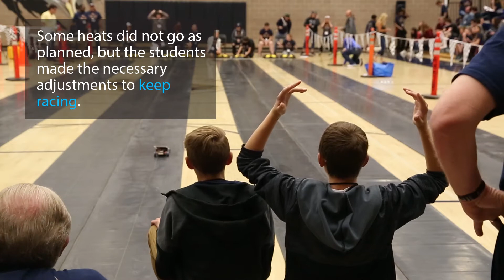2018 Middle School Electric Car Competition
Nearly 125 students from across Colorado participated in the 2018 Middle School Electric Car Competition. Participants design and build cars that are powered by either lithium-ion batteries or the sun. And while the rain moved this year’s competition indoors, the wet weather did not dampen anyone’s spirits.